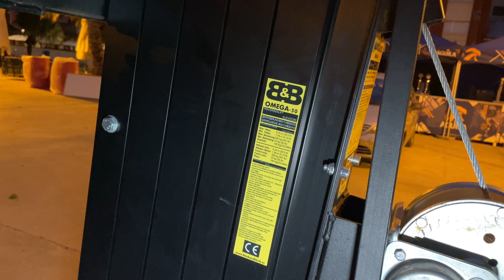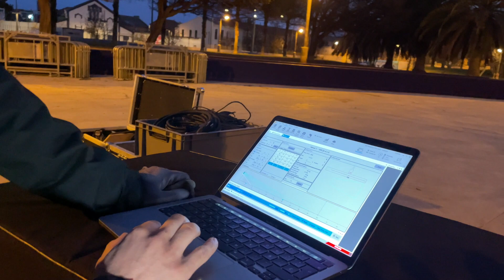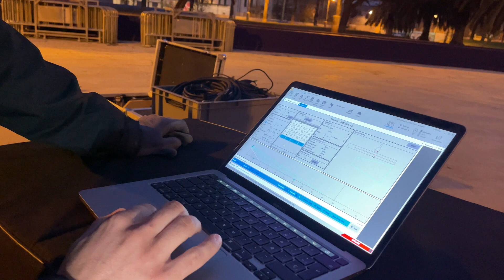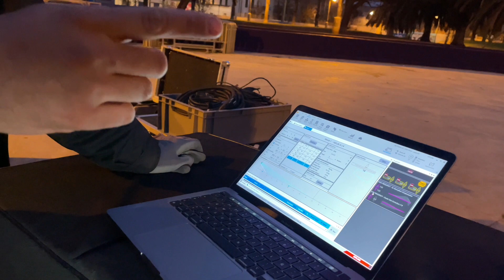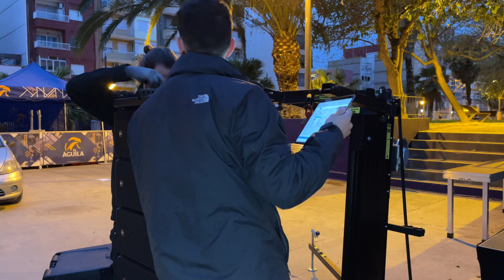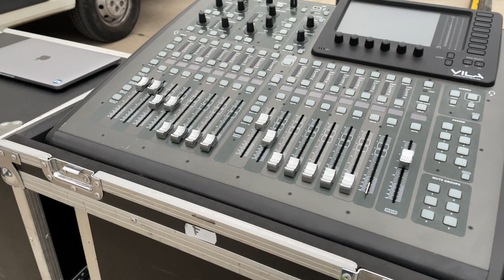Nos vamos de bolo con "Vila Acoustic & RCF" RCF HDL6 y RCF 9006A